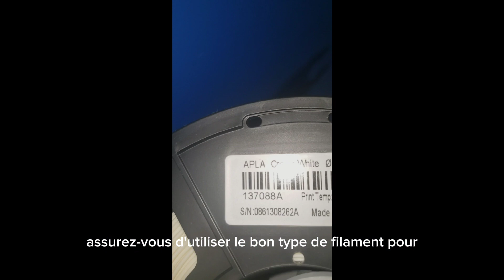comment bien faire sa première impression 3d